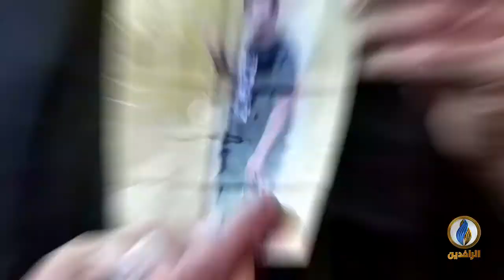انفوجرافيك | المقابر الجماعية في المحافظات المنكوبة.. شواهد على جرائم الميليشيات